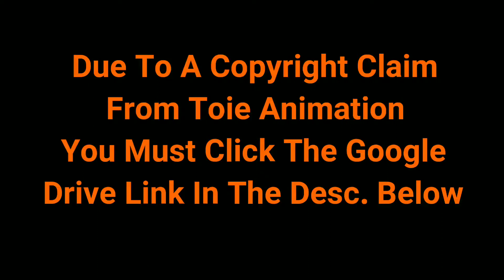Vegeta Vs. Toppo "Dragon Ball Super" English FANDUB